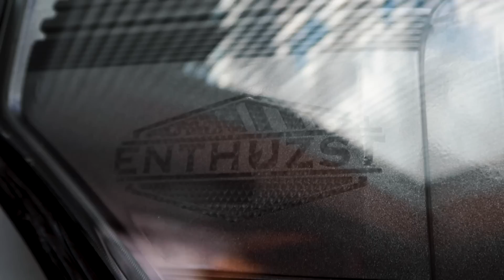These CUSTOM headlights are the ONLY ones to EVER exist!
Get DOUBLE ENTRIES for the DDGV 2015 F-250! 🎟🥇
Big thanks to SoFlo Retros!

CHECK OUT TRACE. & MELLO
Lime Ridge Auto (Seriously.. Go Check Them Out!)